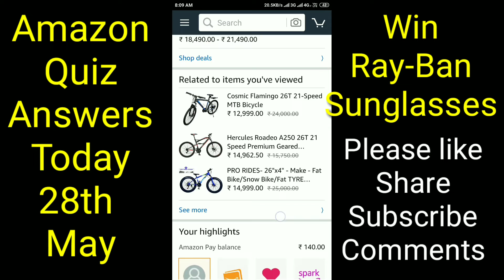Amazon Quiz Answers Today | 28th May | Win Ray-Ban Sunglasses